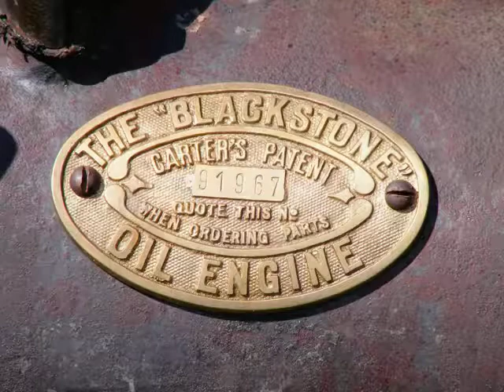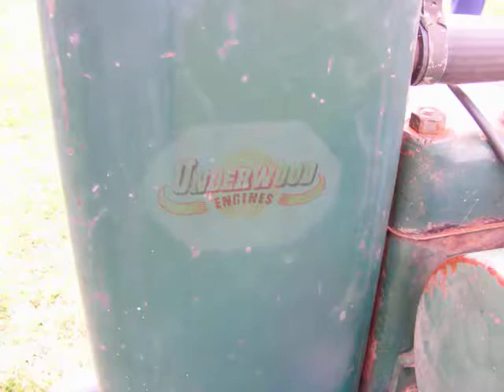Rusty Iron Rally 2008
Some pictures from the 2008 Rusty Iron Rally held at Macksville, NSW.